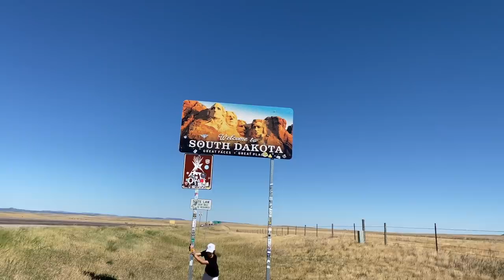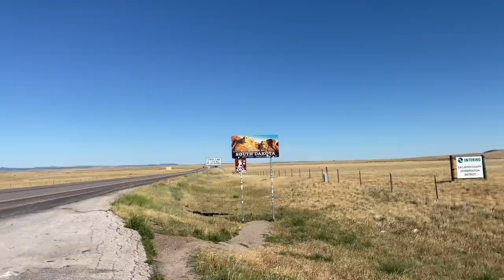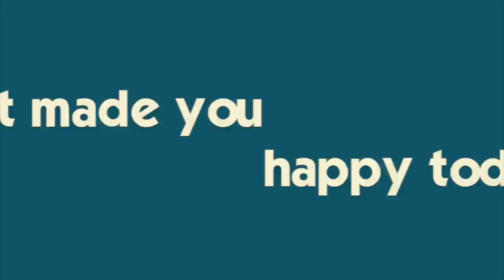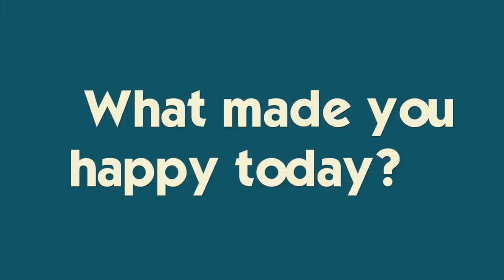SOUTH DAKOTA CAMPING VACATION and KOA CABIN TOUR **we traveled for ten hours to get here**